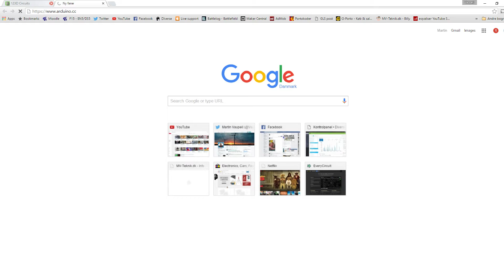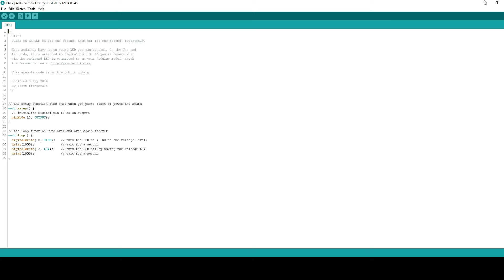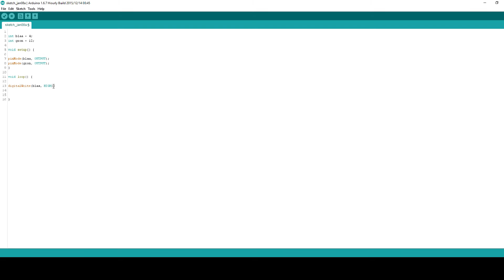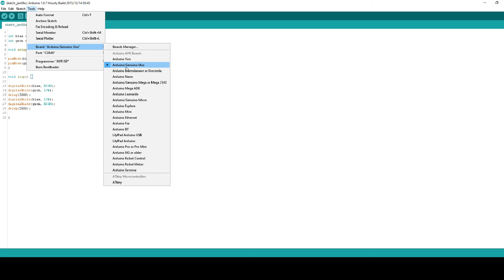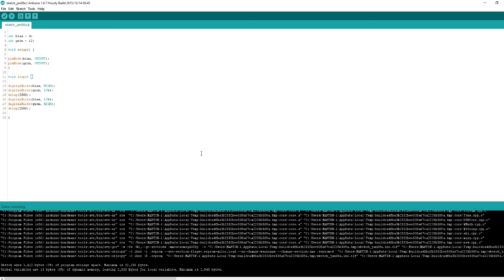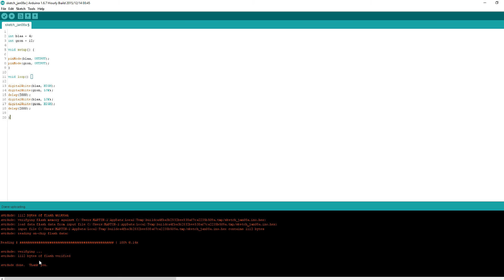[Dansk] Arduino elektronik første projekt, EP4